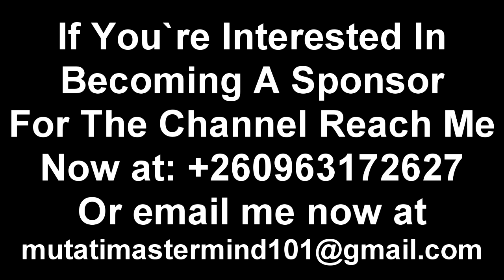PF Cadres Ground & Chama Warn Chellah Tukata “Put Some Respect On President HH’s Name” Watch This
PF Cadres Ground & Chama Warn Chellah Tukata “Put Some Respect On President HH’s Name” Watch The Entire Video